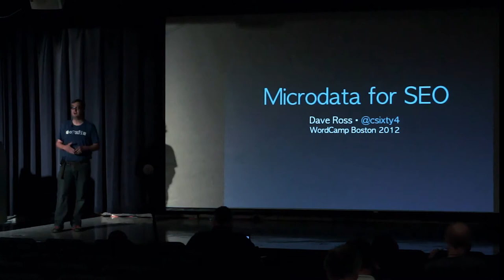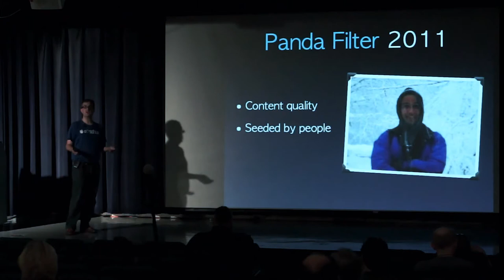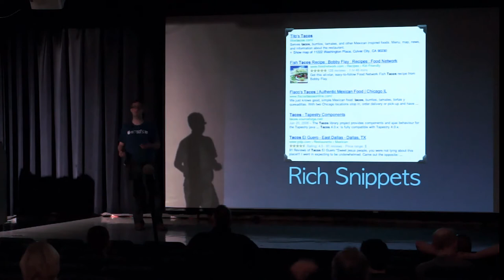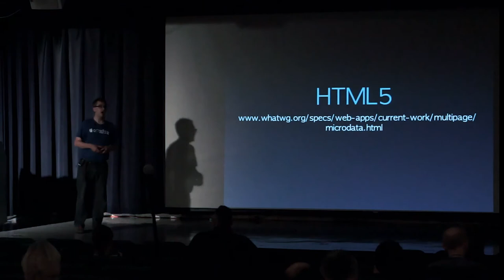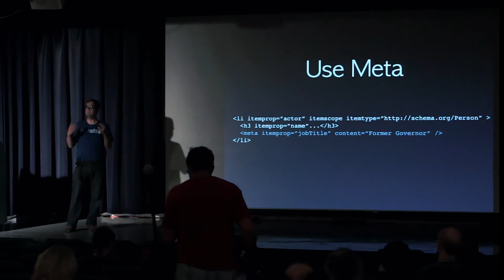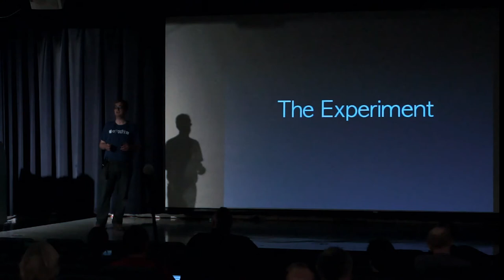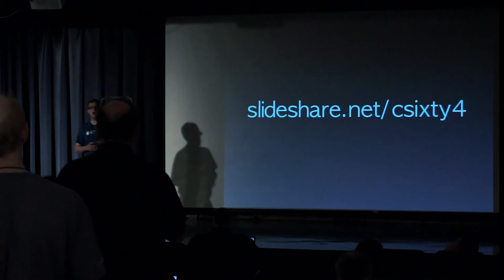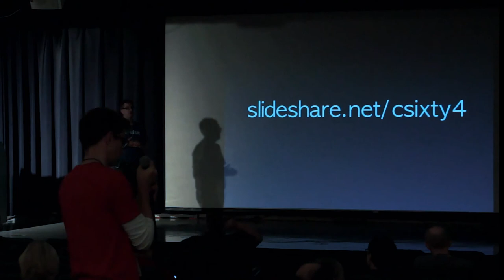2012-07 WCB Microdata for SEO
Presented by Dave Ross • Developer Track

Some see SEO as an online version of Calvinball, where everybody's just making it up as they go along and none of the rules are written down. We tweak our content for keywords and add all our meta tags hoping the search engines will interpret what we did and file our site away under the terms we're targetting. Sometimes it just feels like a cargo cult to me, and I work in the industry!

Google and Microsoft (Bing) understand our pain, they really do, and they teamed up to bring us a standard language for telling them exactly what a site, a page, and even an individual piece of content on a page is about. The schema.org family of microformats leverage HTML5 features to annotate your content & reach more customers.

Bing is the only search engine actively using this data, and Straight North's experiments have shown pages rising in the search result rankings after having schema.org microdata on our site for just a month.

"Bing's results greatly differed from the Google results. Microdata had a huge impact on Bing rankings. Before microdata, we weren't even ranked in Bing for most of the keywords in the experiment. At the conclusion of the experiment, we were ranked on the first page of search results in Bing for nearly half of the keywords. Out of 48 keywords, fifteen increased in rank while only one decreased. The other 32 did not change. Thirteen of the keywords that were previously not ranked are now being ranked in organic search results."

Dave will discuss various schema.org formats available and show examples of how easily schema.org formats can be integrated into custom WordPress themes and widgets. He will also demonstrate tools from Bing and Google for verifying how the search engines will interpret your schema.org markup.